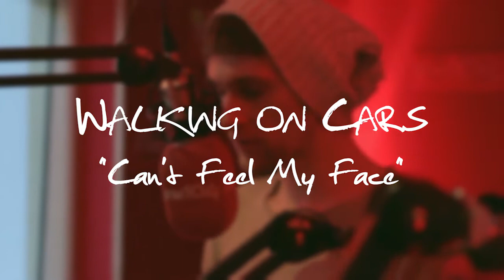Walking on Cars 'Can't Feel My Face' live on The Strawberry Alarm Clock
Walking on Cars dropped by the Strawberry Alarm Clock for a quick chat and performance and they did a cover version of the chart topping 'Can't Feel My Face' by The Weekend.